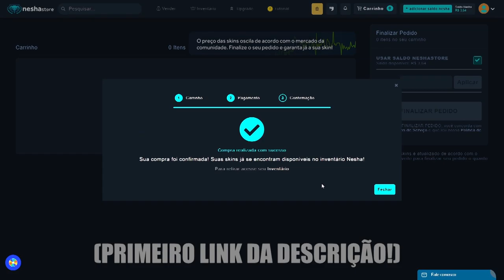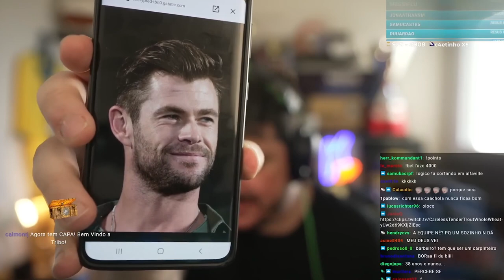ACABARAM COM O CABELO DO BT NESSE DIA!! (Gaules, Liminha)